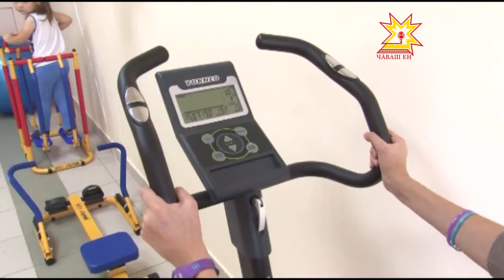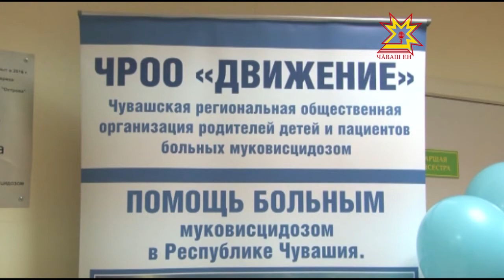Кинезитерапи кабинечĕ хăй алăкĕсене уçрĕ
Авăн уйăхĕнче пĕтĕм тĕнчипе муковисцидоз чирĕпе кĕрешмелли уйăхлăх ирттереççĕ.  Раççейре паян çак чиртен 5 пине яхăн çын асапланать. Пирĕн республикăра вĕсен шучĕ 50 çынпа танлашать, чылайăшĕ ачасем. Пĕчĕккисен шăпине çăмăллатас тĕллевпе Шупашкарти ача-пăча больницинче кинезетерапи пÿлĕмĕ уçăлчĕ.